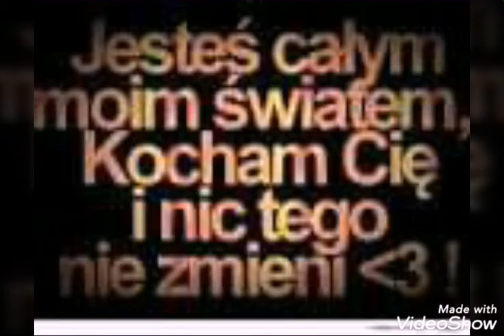M.U.R.S-AMELIA.(prod:ADIVIX).MP3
Prezent na twe 7 urodzinki pamiętaj zawsze będziesz moim światem